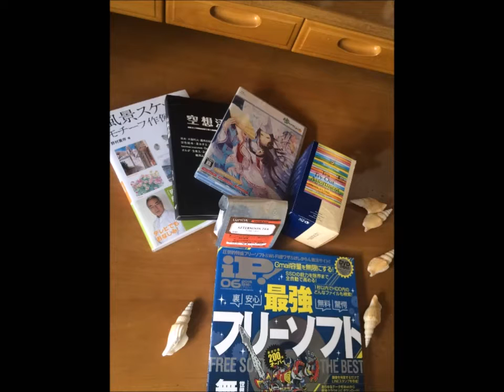【コラボ動画】 編み物作品と合わせて、今年の秋冬用にコーディネートを考えてみました（*＾＾*）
参考に製作させていただいた作家様は…

♬　meetang &Co.　様

♬　happyknittingmama　様